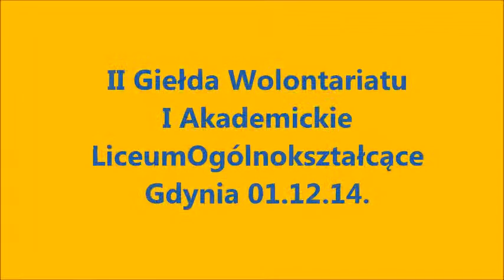II Giełda Wolontariatu - I ALO Gdynia